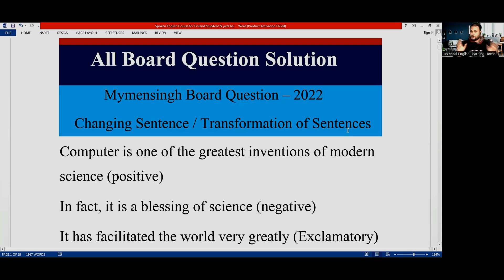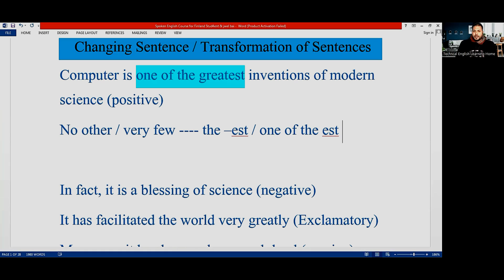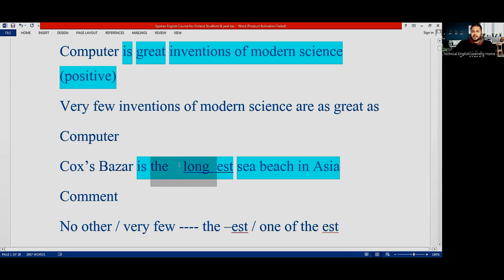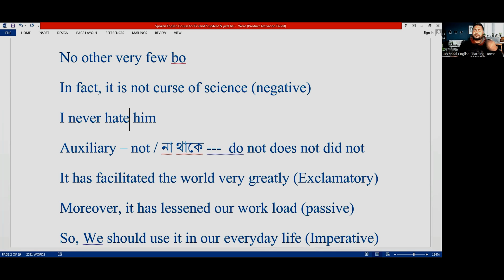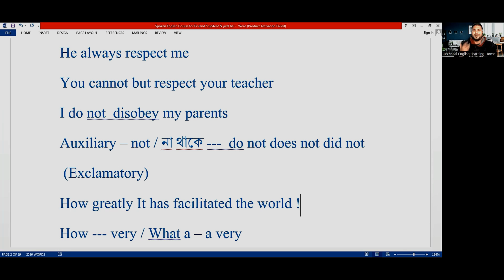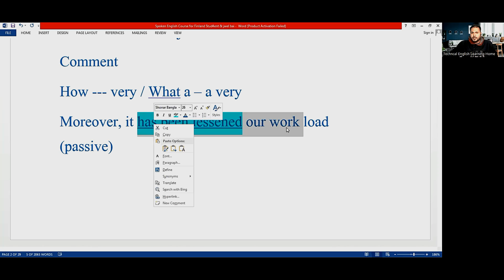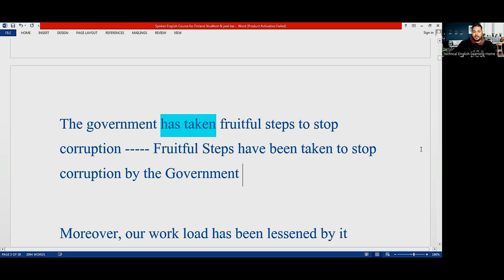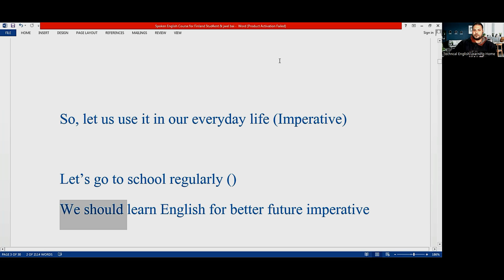English Grammar Class By Wadud Sir l SSC HSC JSC Board Questions Solution l Class -1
This is English grammar class 1 for all the JSC SSC HSC students with SSC HSC JSC Board Questions .

Following English grammar Tips and Tricks, You can learn English speaking and English grammar easily by Wadud Sir in Bengali to English
English Grammar Class By Wadud Sir l SSC HSC JSC  Board Questions Solution

Spoken English Class by Wadud Sir -